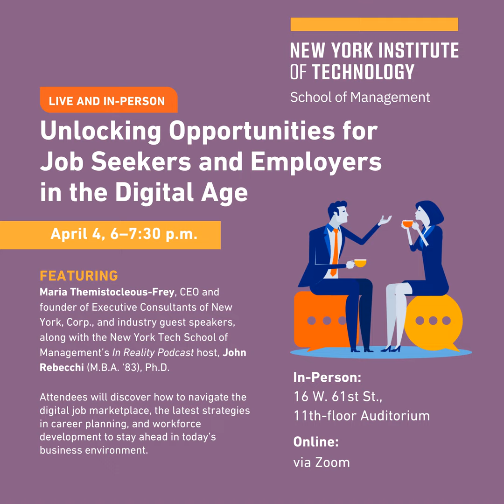Unlocking Opportunities in the Digital Age: LIVE 4-4-2024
In our second simulcast show, "Unlocking Opportunities for Job Seekers and Employers in the Digital Age," we will discuss the latest trends shaping the digital job market, explore insights into effective career planning strategies, and gain insights on innovative approaches to talent acquisition and workforce development. This event was held on Thursday, April 4, 2024 at New York Tech.

Keynote Speaker: Maria Themistocleous-Frey, CEO and Founder of Executive Consultants of New York, Corp.

Guest Speaker: Diane Ferrante, Vice President of Human Resources, Oliver, Inc. Keith Stewart, President at SCG Recruiting

Event Host: Deborah Y. Cohn, (M.B.A. '89), Ph.D., M.Phil., Interim Dean and Professor, New York Tech School of Management

Podcast Host and Moderator: John Rebecchi M.B.A. ('83), Ph.D.

This event was held on Thursday, April 4, 2024 at New York Tech.

About The In Reality Podcast: Lessons from Leaders and Entrepreneurs, a School of Management podcast, is hosted by John Rebecchi (M.B.A. '83), Ph.D., founder of Strategy + Culture Consulting, and features interviews with thought leaders, entrepreneurs from startups to multinational companies, and experts in fields shaping the future of business.